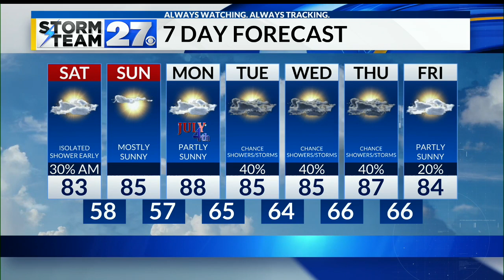Tracking your storm chance tonight - Looking through the 4th of July weekend